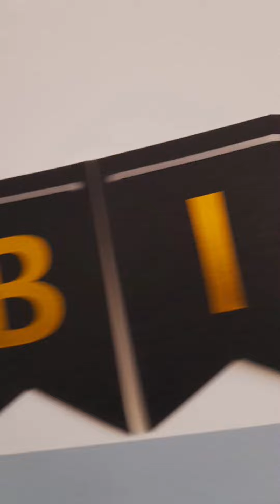Happy Birthday Sir Jii//@TheUK07Rider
Happy Birthday Sir Jii//‎@TheUK07Rider  ‎@ilovetravelandfood9736  ‎@lucasmixlanguagevlogchanne7140